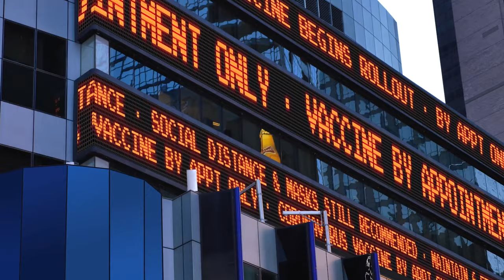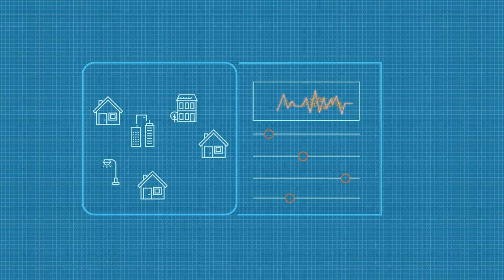Microgrid: A Perfect Power System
"As of today, one billion people on this planet don't have access to electricity

If the purpose is cheapest electricity, we can do it. If the purpose is the most reliable electricity, we can do it. If the most important issue is when the hurricane hits, they can keep their lights on, we can do it.

This pandemic has demonstrated that building a microgrid is a good idea.

if you have a microgrid, in downtown, you can easily reduce the consumption of electricity, and if it's in a neighborhood, you can increase it.

I'm confident that distributed generation, going toward more renewable, and building more microgrid will demonstrate the way of the future, no doubt about that."